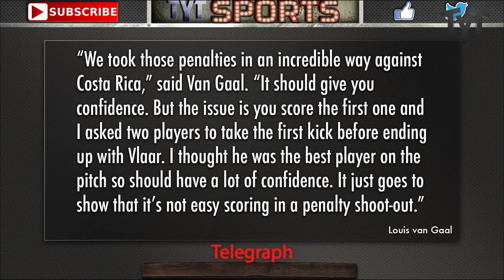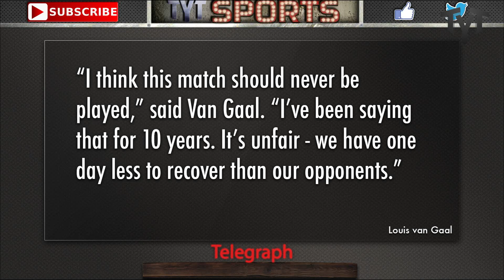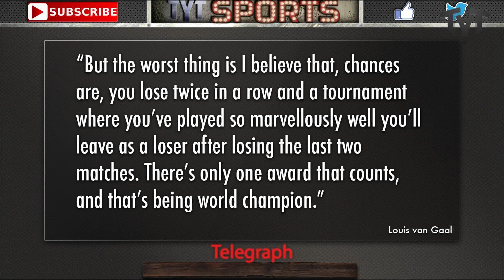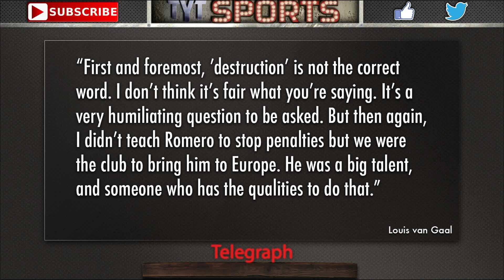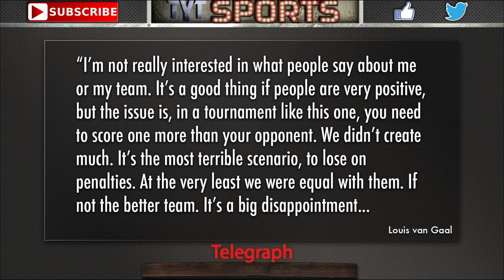Van Gaal Speaks Out Against Penalty Kicks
"We took those penalties in an incredible way against Costa Rica," said Van Gaal. "It should give you confidence. But the issue is you score the first one and I asked two players to take the first kick before ending up with Vlaar. I thought he was the best player on the pitch so should have a lot of confidence. It just goes to show that it's not easy scoring in a penalty shoot-out."
- The Telegraph

Louis Van Gaal had some words regarding the 3rd place game that took place last Saturday against Brazil.

This is TYTSports, part of The Young Turks Network, that discusses all the biggest topics in the vast realm of sports news. We are not your mainstream sports show and we are not afraid of going further than the mainstream media would. We are uncensored, we are fearless and we are built on sharing our open minded opinions with the world.

TYTSports:
5 Things You Should Know About Us...
1) Our content is 100% FREE.
2) We DO NOT bullshit you. Truth-telling is the source of free-thinking. We go where mainstream media simply do not.
4) We cover every sport, ranging from the NBA, NHL, Premier League, Serie A, La Liga, Ligue 1, Bundesliga footy, MLB, NCAA Football, NCAA Basketball, Boxing, MMA, UFC and Extreme Sports.
5) We are not afraid to laugh at ourselves!